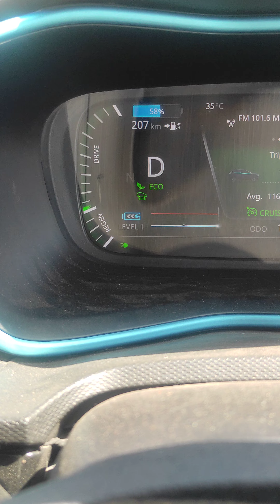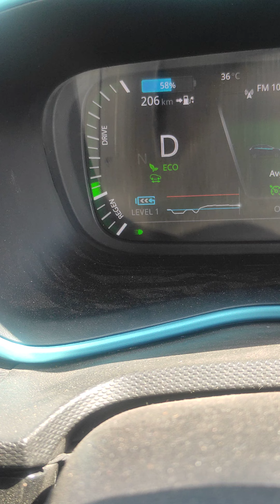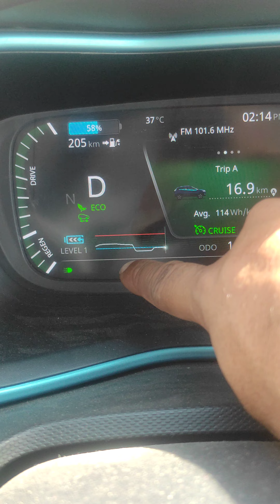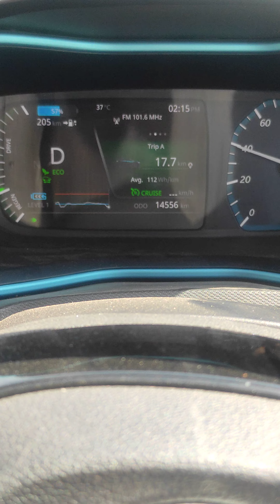EV मे Range निकालने का तरीका?? How Increase Range In Ev??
EV मे Range कैसे बढ़ाये?? How Increase Range In Ev??

Timestamps
00:00 intro
00:26 graph
00:37 cruise control use.
01:04 when use regeneration level.
01:34 trip meter
01:46 avg or battery consumption per km (watt hour/km)
02:52 AC On
03:29 not apply sudden braking

Agar Aap Bhi Bikaner (Rajasthan) Ya Nearby Ho Aur Apni Gadi Ka Review Share Krna Chahte to Mujhe GMail Pr Msg Kre.